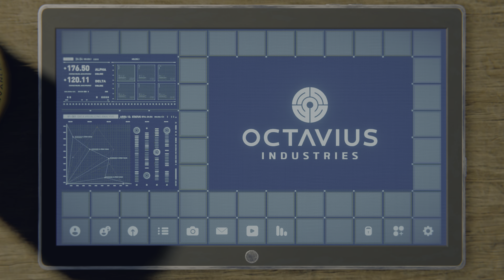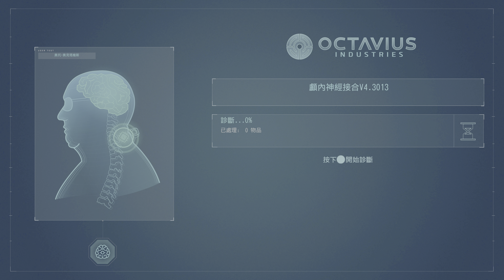Marvel's Spider-Man Remastered┃突破┃【4K HDR 60FPS】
📺【4K HDR 60FPS】【3840 x 2160】－Next-Level Immersion on Samsung Odyssey G9！
📺【4K HDR 60FPS】【3840 x 2160】－三星 Odyssey G9 極致沉浸式遊戲體驗！
📺Recorded on Samsung Odyssey G9┃頂級曲面螢幕實錄

🎮Game┃遊戲
Marvel's Spider-Man Remastered┃Breakthrough
漫威蜘蛛人 重製版┃突破

⚡Top-Tier Graphics. Reality Redefined. Pure Gaming.🚀
⚡頂尖畫質，突破現實，純粹遊戲。🚀

🖲️Extreme Gaming Gear┃極限遊戲裝備
🖥️Display：57” Samsung Odyssey Neo G9（Mini LED，Ultrawide）
🖲️Core：ACER POX-950 RTX 4090
🎮Command：Xbox Elite Series 2

🖲️Extreme System Core┃極限系統核心
🧠Processor：Intel i9-13900KF（5．8 GHz）
🖥️Engine：NVIDIA RTX 4090（24GB，Water-cooled）
⚙️Memory：32GB DDR5
💾Storage：2TB SSD
⚡Power：1000W＋ 80 Plus Platinum

🎮Ultimate Visual Immersive Gamer┃極致畫質的沉浸式玩家
C.I.O Jacob

🌍 Ultimate Graphics × Pure Immersive Experience = C.I.O Jacob
🌍極致畫質 × 純享沉浸 = C.I.O Jacob

📢訂閱C.I.O Jacob，立即進入全球唯一的極致遊戲體驗！🚀